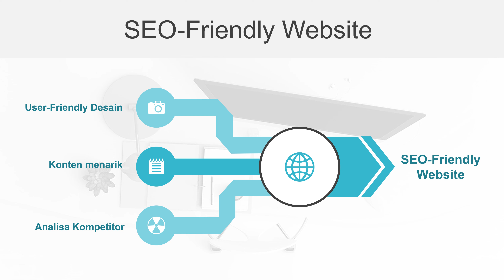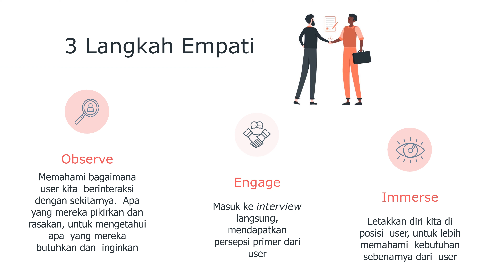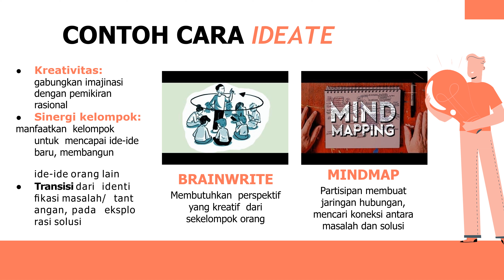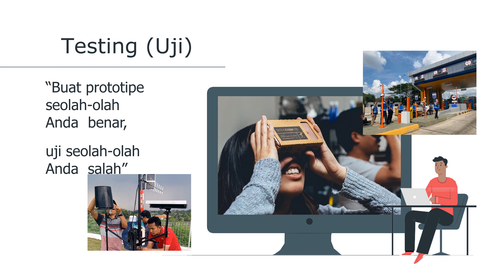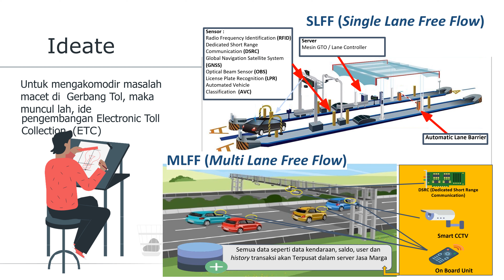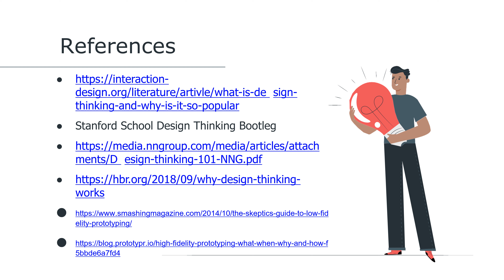Materi User Friendly Website Sebagai Citra Perpustakaan era 5 0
Tutorial Mas Arif